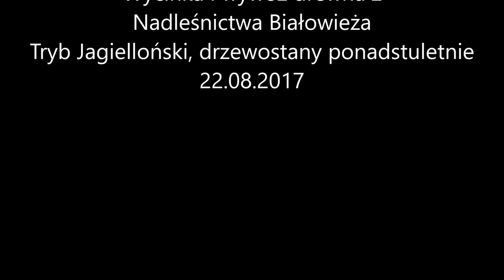Straż Leśna ochrania nielegalną wycinkę w Nadleśnictwie Białowieża 22.08.2017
Forest Guards protects the illegal logging in the Białowieża Forest District 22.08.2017